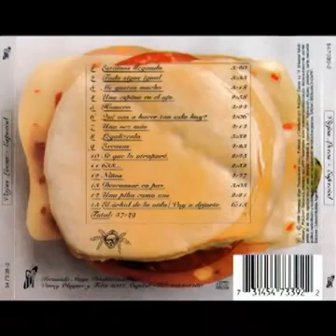04 VIEJAS LOCAS Una espina en el ojo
Especial (álbum) 1999 VIEJAS LOCAS